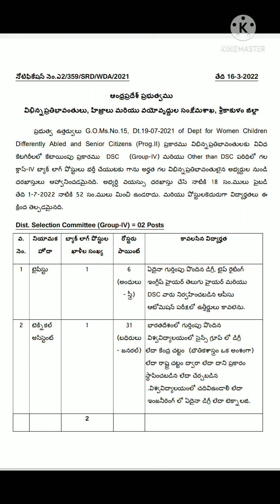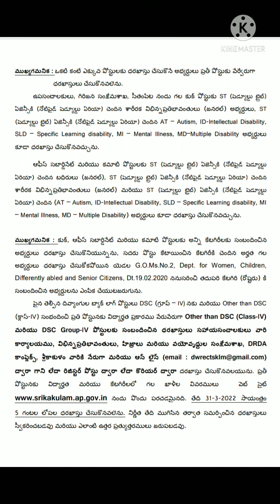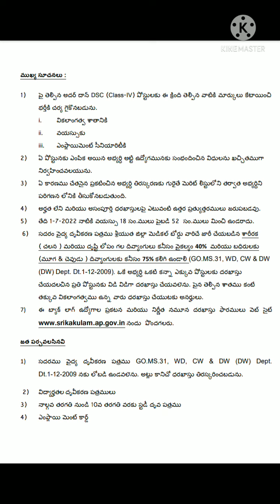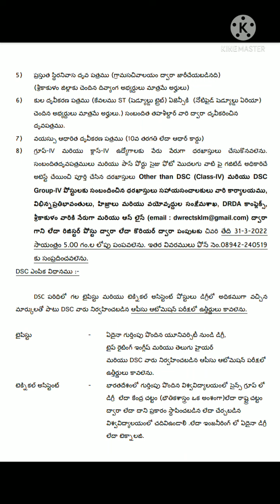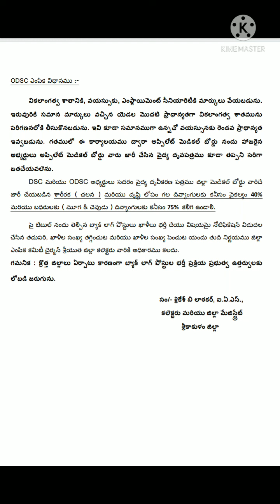ఎపి గ్రూప్ 4 ఉద్యోగ నోటిఫికేషన్, Backlog jobs AP, శ్రీకాకుళం జిల్లా Backlog ఉద్యోగాలు, ap jobs